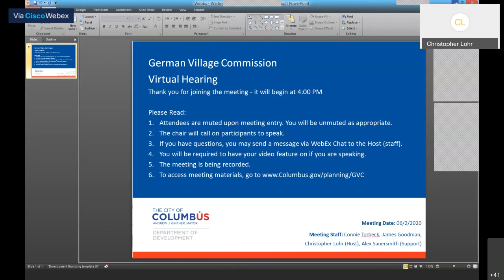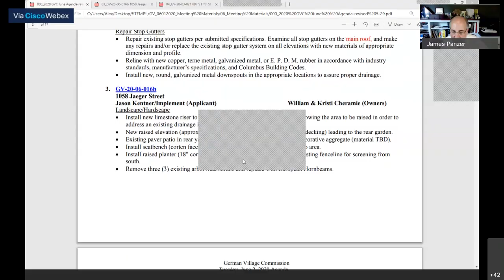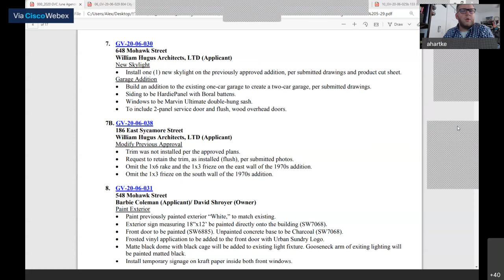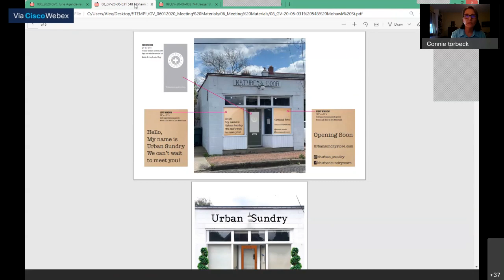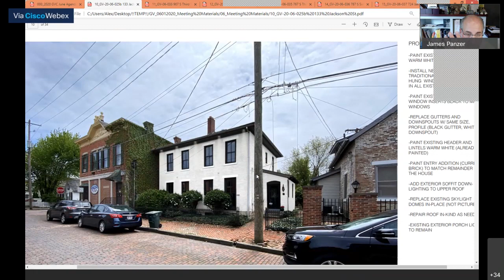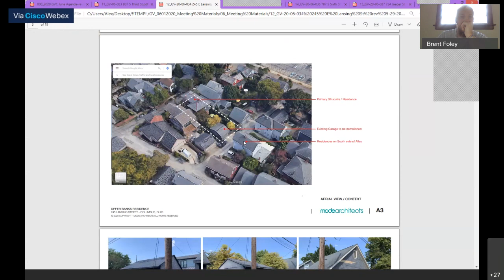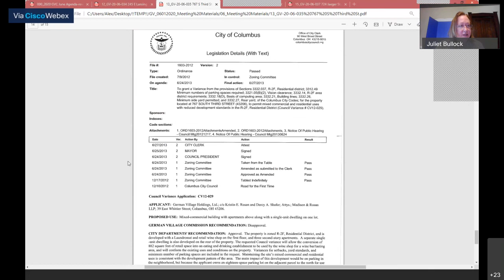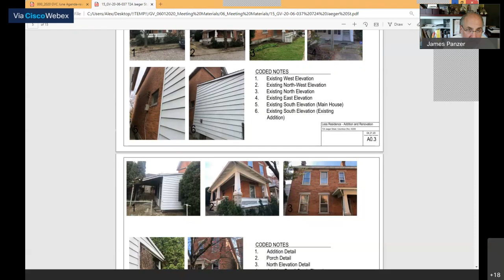Special Meeting: German Village Commission